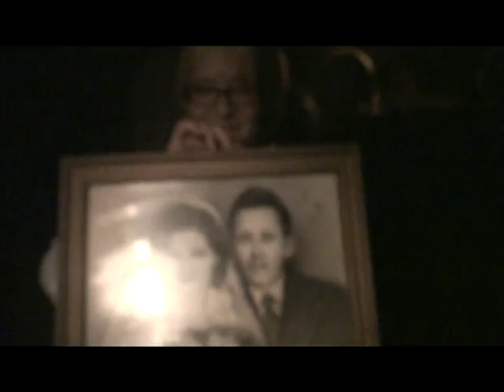SMOJE u PISKU 3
Promocija knjige Miljenka Smoje "Skitan i pitan" u izdanju Slobodne Dalmacije
organizator - Udruga prijatelja kulturne i prirodne baštine Piska "PUNTAPET"